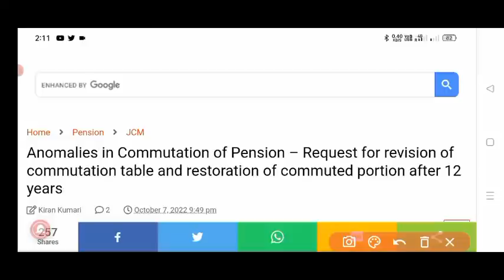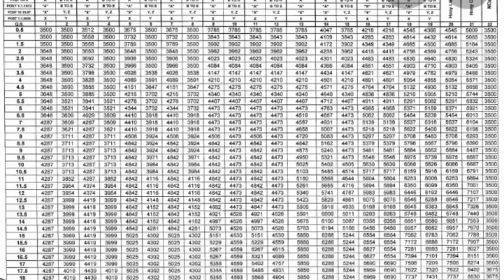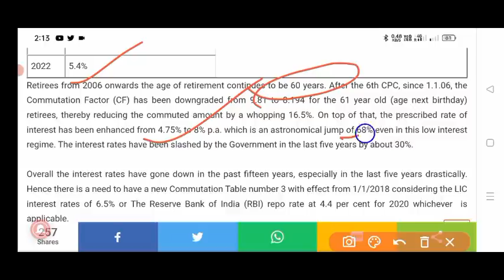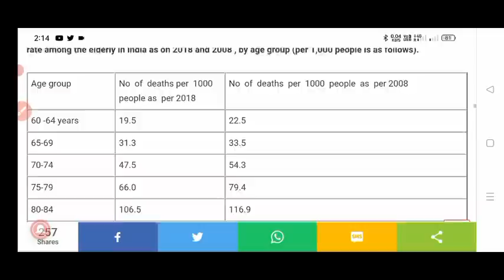PCDA ने रिवाइज पेंशन टेबल जारी किया II पेंशन कितनी बढ़ेगी ll सन् वाइज अपना रिवाइज टेबल देख लो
SK news
d.a arrear
orop 2 arrears
pension arrear
pension arrears
orop 2 arrear table
pensioners arrear
7th pay da arrears
arrears of orop latest news
increase
pensioner news
family pension
pensioner latest news
disability pension
pension rules
army pension calculation
pension revise
exempt pension
pension slip
pensioner
pension order
pension plans
pension crisis
what is pension
pension amount
pension of army
pension scheme
pension updates
pension enhance
pension process
defence pension
taxable pension
one pension
pension arrears
supreme court order on pf pension
pensions
no pension
sss pension
army pension cut
ariel helwani
pension rules
one rank one pension
pension scheme
ariel detergent
pension distribution
OROP-2 REVISIOn
defence pension
pension
revised pension
family pension
one rank one pension table revised
army pension
pension revised
revised
defence pension
pension revision
revise
pension calculation
how to calculate pension
pension news
navy pension
dearness allowance
dearness allowance
DA latest news today
January DA
July DA
what is dearness allowance in hindi
7th pay da arrears
 7th pay da latest news
 Sainik Welfare
 Sainik samachar
big_update_orop_2_revision
 pensioner portal
pensioners
sss pensioners
pensioner
pensioners itr
pensioners latest
itr for pensioners
furious pensioners
itr 1 for pensioners
pensioners documentary
6th pay scale pensioners
pensioner salary
pcda pension
  defence pension
Pension Calculator
defence pensioners today news
Sainik Welfare Latest news today
 Sainik Welfare
 Sainik samachar